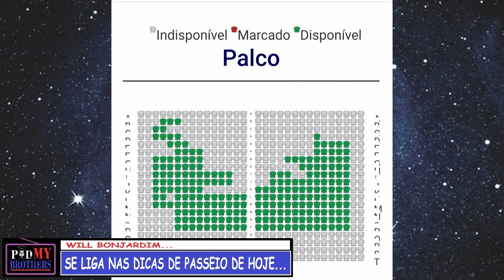SHOW RECLAMAÇÃO DO DIA COM CHICO DA TIANA...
O HUMORISTA CHICO DA TIANA APRESENTA SEU SHOW "RECLAMAÇÃO DO DIA" NO PRÓXIMO DIA 05 DE MAIO EM ATIBAIA...
INFORMAÇÕES - CLUBE RECREATIVO
FACEBOOK, INSTAGRAM e SPOTIFY: @podmybrothers
APRESENTADORES:
WILLIAM CLETO
LUIS MAIDAME
WILL BONJARDIM